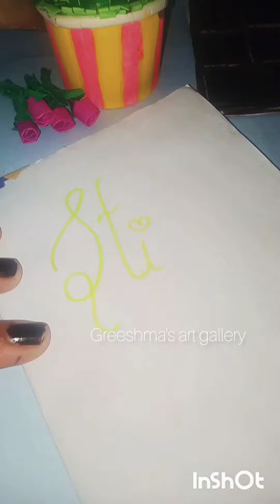DIY homemade emoji stickers || Greeshma's art gallery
DIY homemade stickers ||
stickers
# Emoji stickers